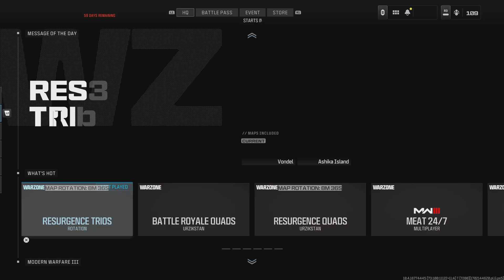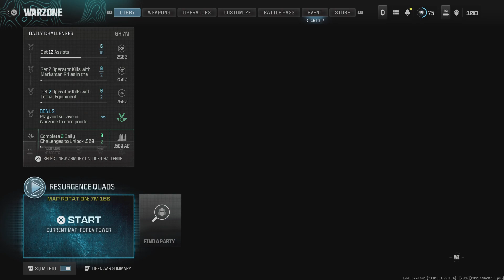Call of Duty amazing water fight